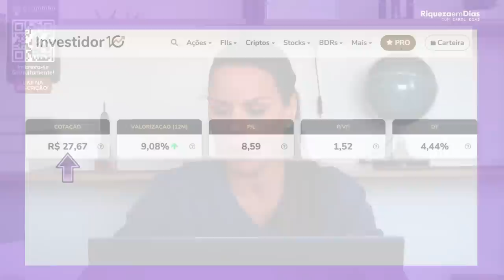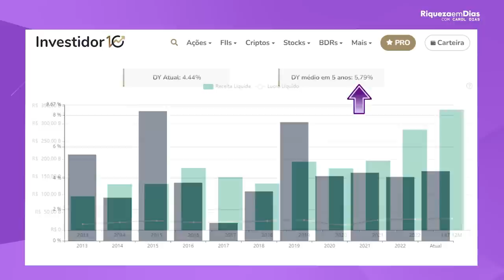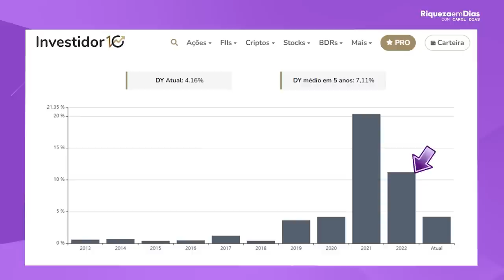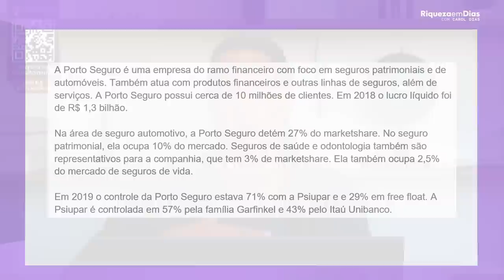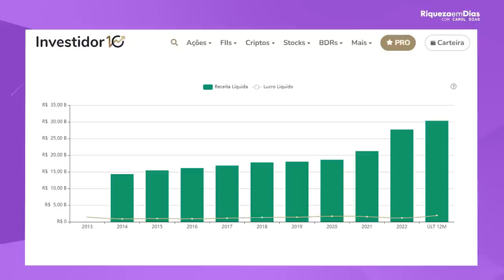TOP AÇÕES PARA INVESTIR EM QUALQUER CENÁRIO!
📌BAIXE AQUI O RELATÓRIO GRATUITO DE 3 AÇÕES PARA QUALQUER CENÁRIO!

📌 Evento o Caminho da Riqueza dias 11, 12 e 14 de setembro, faça sua inscrição no link

Conteúdo do vídeo:

00:00 TOP AÇÕES PARA INVESTIR EM QUALQUER CENÁRIO!
01:15 O que uma ação precisa ter para investir em qualquer cenário?
01:50 O que são setores PERENES?
02:58 1º ação
05:25 2º ação
06:54 Treinamento GRATUITO
07:50 3º ação
09:46 Presente para você